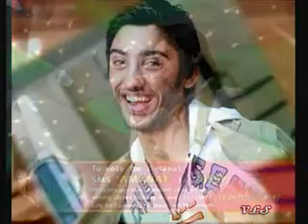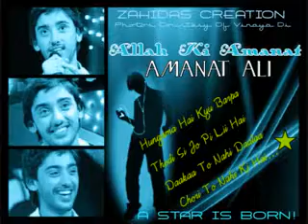Mekaal Hasan Band WITH Amanat Ali - Sajan